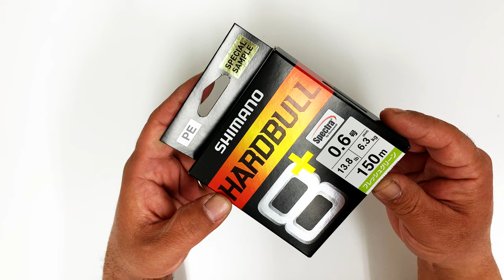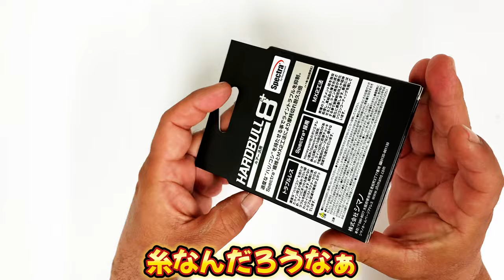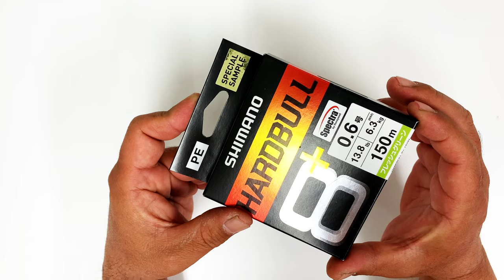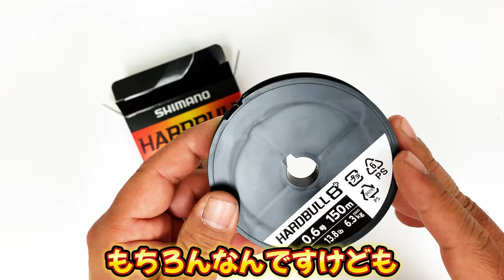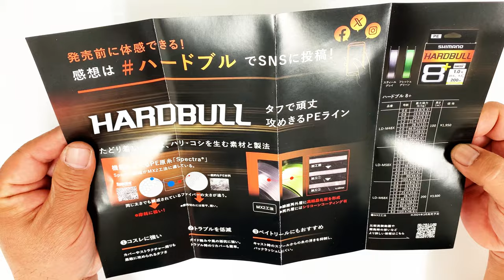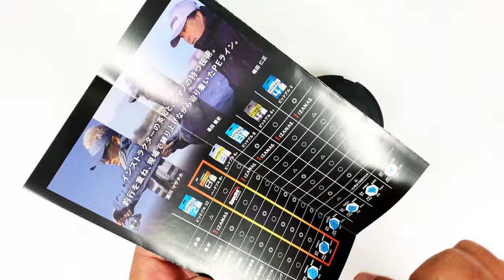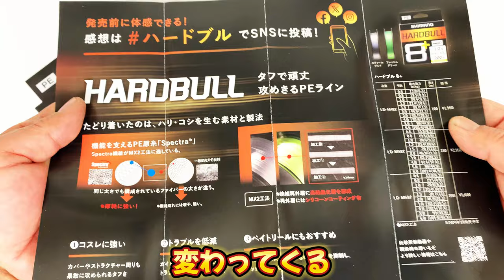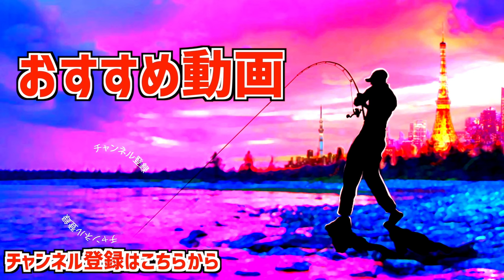【バス釣り】シマノ新製品PEライン「ハードブル8+異次元の原糸採用の究極のライン」の秘密【春に発売開始】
バス釣り！シマノ新製品PEライン「ハードブル8+異次元の原糸採用の究極のライン」の秘密って事で春に発売開始が予告されているシマノの最新PEラインを探っていきます。釣りフェスティバルのシマノブース「24NEWメタニウムDC」「24NEWツインパワー」などなど話題の最新リールが続々と発表されましたが、気になっていたのが黒田健史プロも今年のイチオシと太鼓判だったNEW PEラインの「ハードブル8+」！早朝ダッシュで試供品をゲットする事が出来たので動画で紹介していきま〜す！

55アップしか釣れない！デプス「コードネームバス」に巨大バスが襲い掛かる衝撃映像